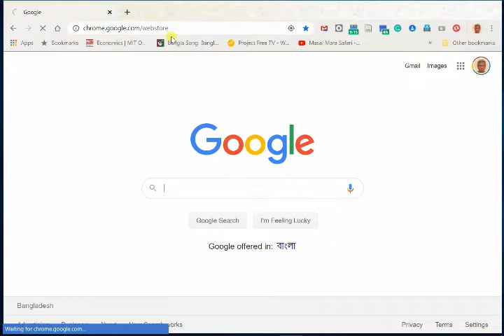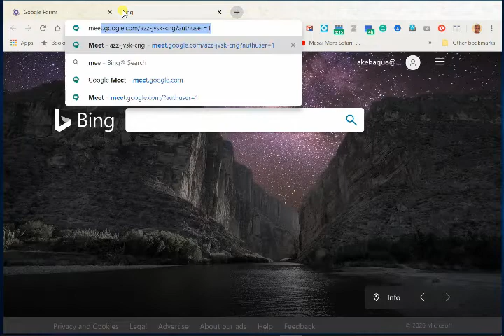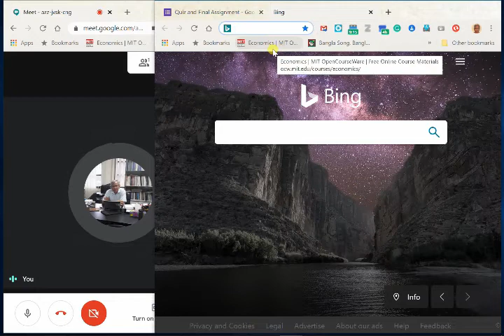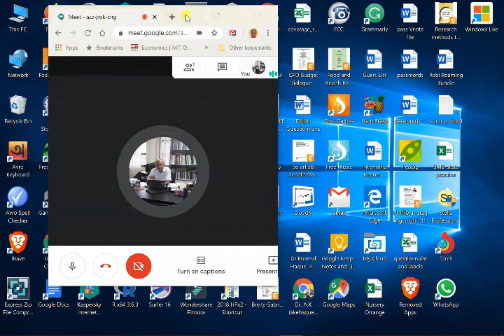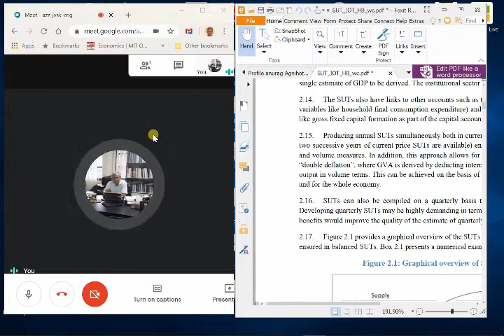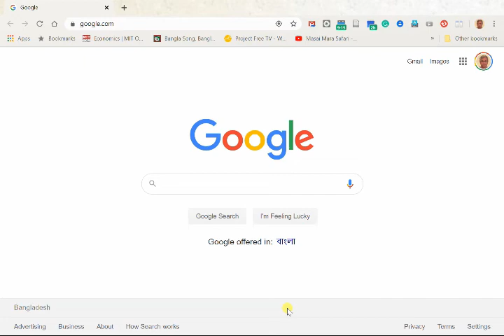Using Dual Screens to monitor exams or student activities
This is a video to train students and teachers on using dual screens during class and exams.  you will learn how to split your computer screen and use google meet or any other meeting software to monitor student activities during exams or class works.   Watch till the end to know about the pros and cons of doing so.